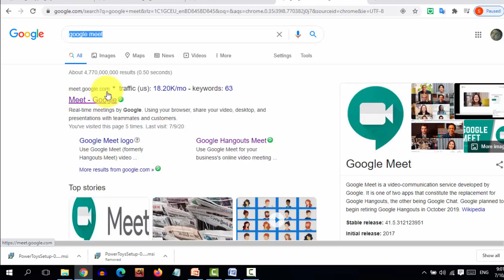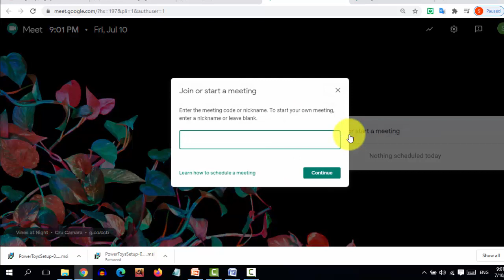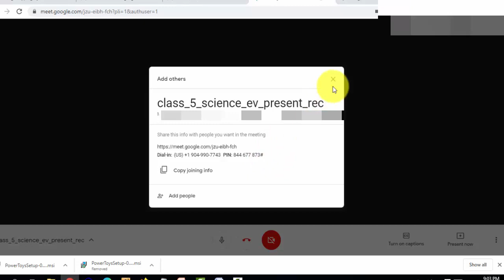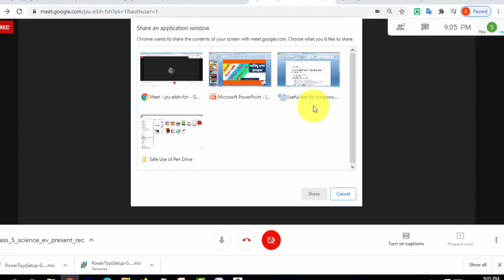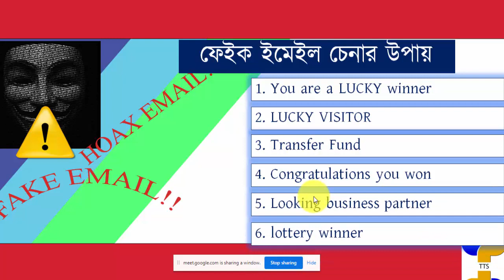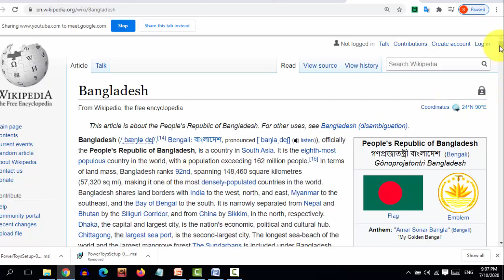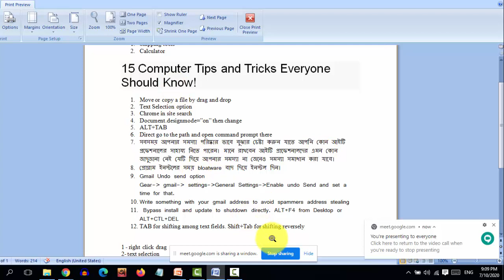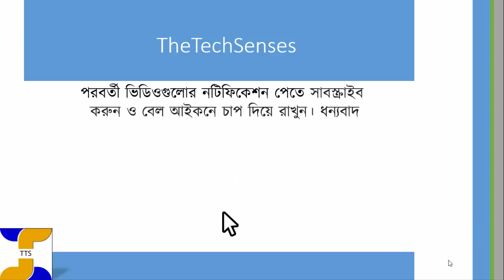How to Present Record in Google Meet 2021 | গুগল মিটে কিভাবে প্রেসেন্টেশন ও রেকর্ডিং করে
Nowadays Google meet is a popular software for conducting class for students and meeting with participants.
Google Meet is popular software for conducting class for students and meeting with participants. This video tutorial assist you to learn things like presentation in Google Meet, Screen sharing in Google Meet, recording in Google Meet, background changing in Google Meet, কিভাবে গুগল মিটে প্রেসেন্টেশন ও রেকর্ডিং করতে হয় etc.
Moreover please let us know your feedback and questions comment section of this video.